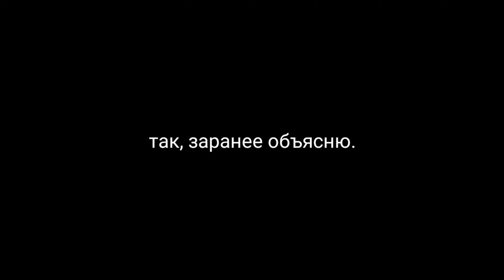опять на конкурс, только теперь Джема